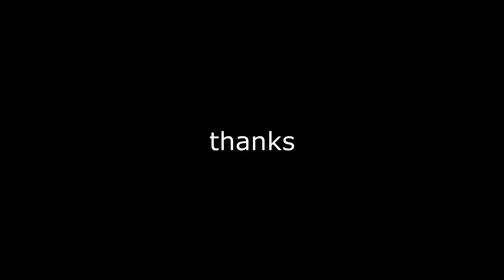Let's Play Sunless Sea #23: Onward to the south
lotsa cool stuff down there yeah